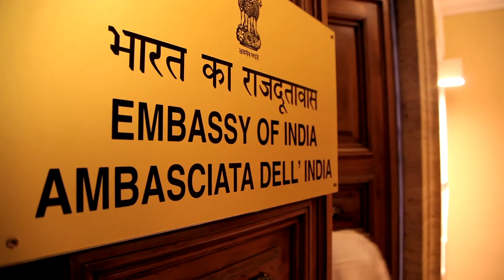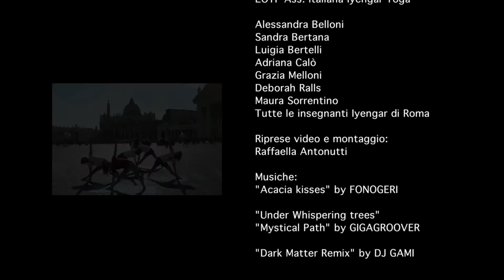1st international yoga day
Prima Giornata Internazionale dello Yoga
Roma, Ambasciata dell'Iindia
21 giugno 2015